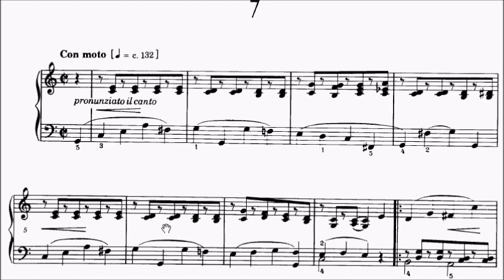Con Brio Exam (CBE) Grade 3 Gurlitt Op.205 No.7 Fritillary Sheet Music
WeChat: alanchan1024